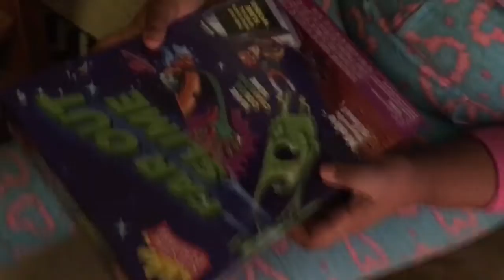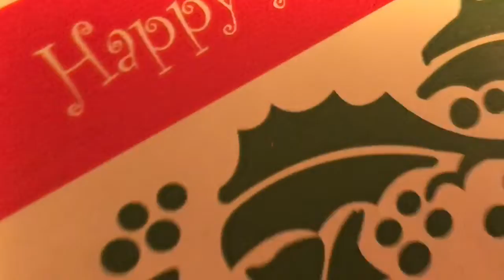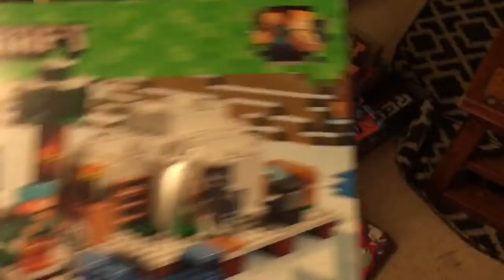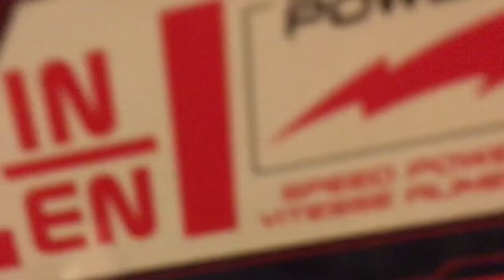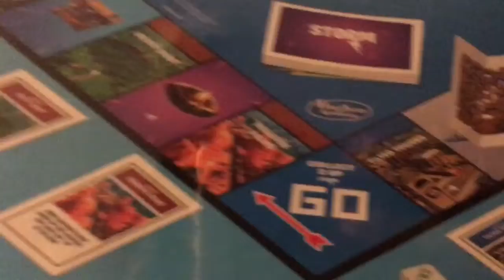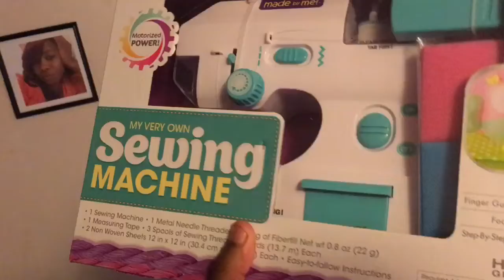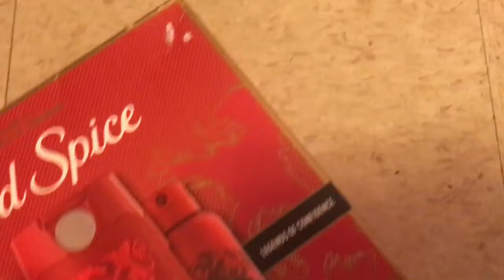OUR FIRST CHRISTMAS VLOG!! | THE VRO FAMILY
➖ The Vro Family
➖ LIFE & SPORTS
➖ COLLABORATION 📩 : DM OR EMAIL
THE MOST LIT DAILY/VIDEOS CHANNEL ON YOUTUBE !!